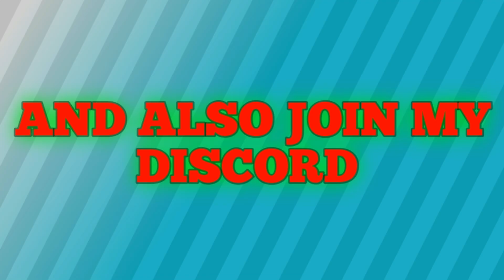Pechay TO Dakho GRENADE HA ∣ DUO VS SQUAD 28 KILLS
TULE-Fearless

                 Fight Back

Intro songe:-

             Pesetas Riles

Device:-

        Samsung s8

IN LINEUP:-

            EGL

CONTROLS:-

           5 FINGERS + GYRO

RECORDER:-

          Android Recorder